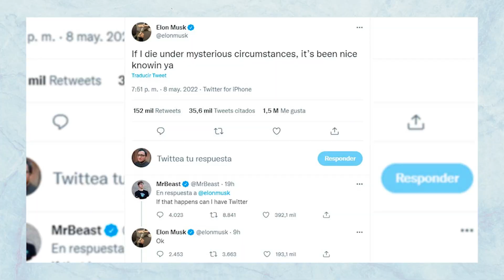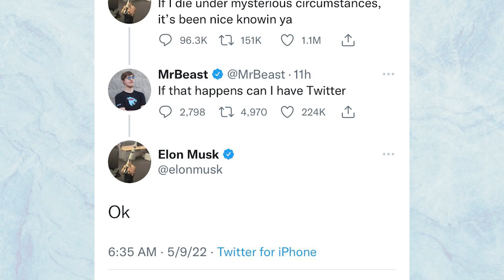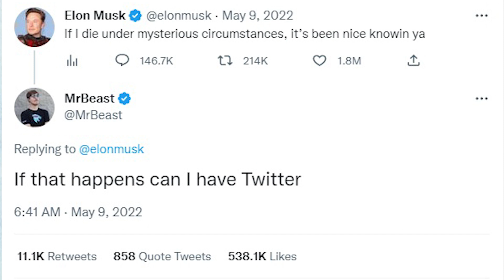Elon Musk vs MrBeast: The ULTIMATE BATTLE!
Let's us know about videos on topics you would like to watch!